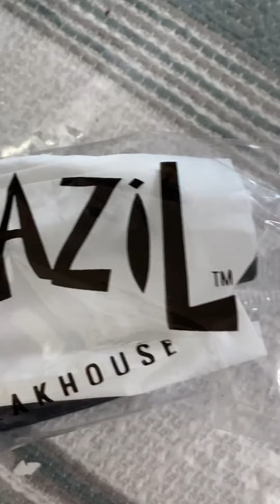Almoço Texas do Brazil 🇧🇷